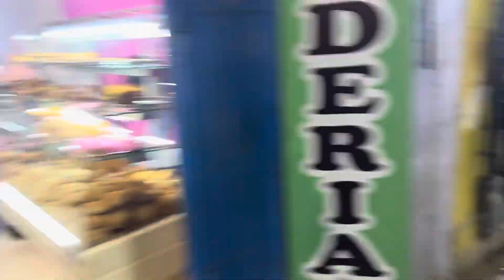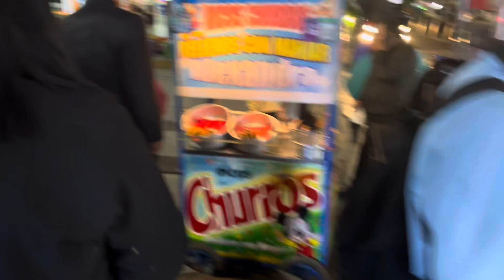Walk in the downtown Huaraz, Peru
Walking on the busy streets in downtown Huaraz at night. Lots of things going on.